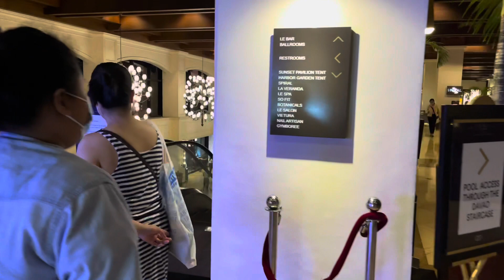Reunion of the Lolas